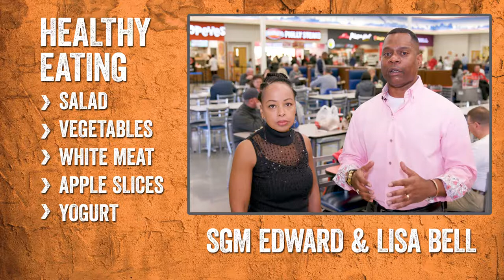11 SGM Bell Nutrition Tip 1